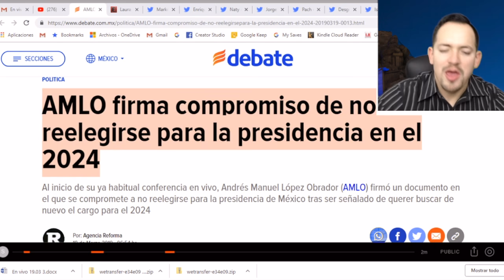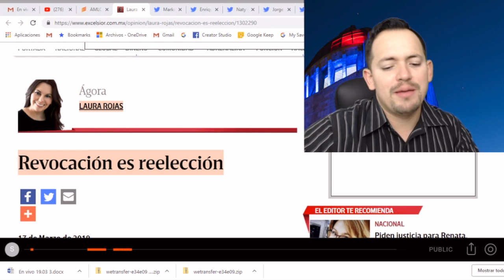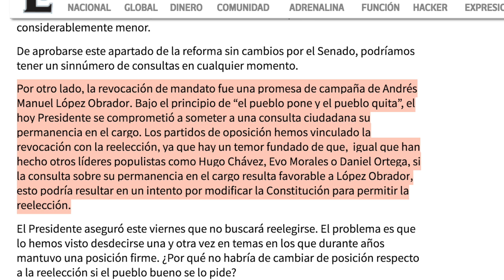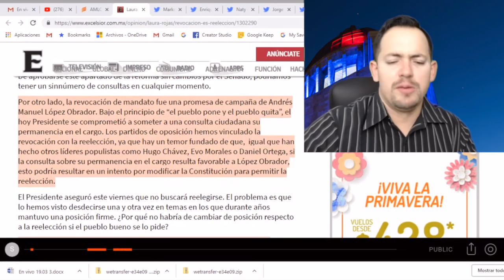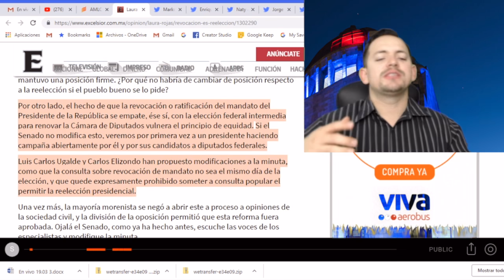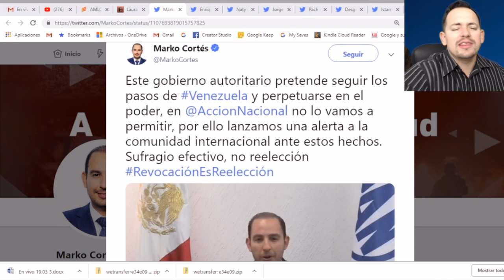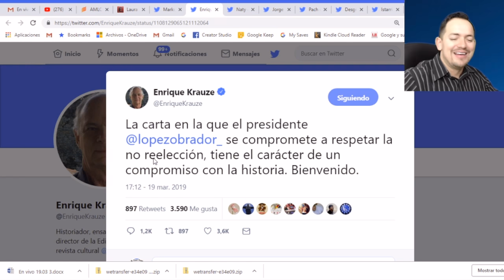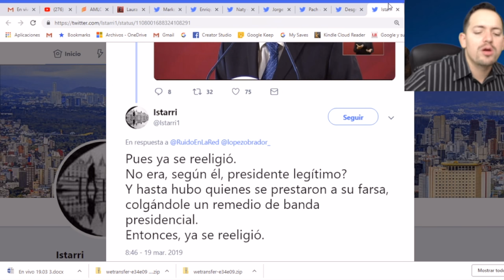DERECHARIOS ENFURECEN porque AMLO firmó Compromiso de No Reelección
No te pierdas nuestro video anterior: Excolaborador De Krauze Admite Que Operaron Contra AMLO Con Pejeleaks